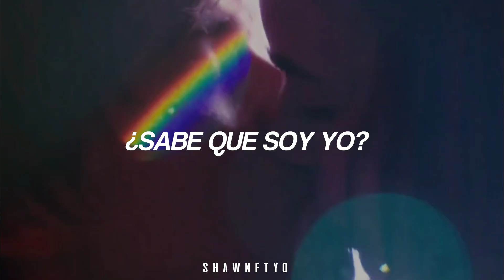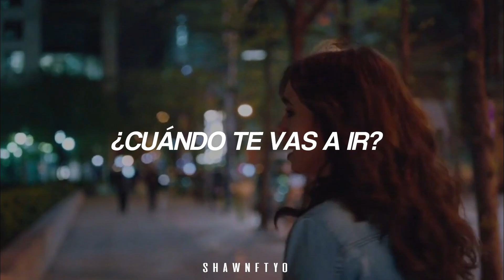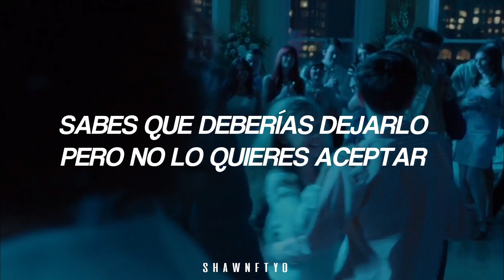apenas escuches esta canción va a ser imposible que no te obsesiones con ella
Haiden - Dump Him (Español)

You swipe up on my stories even though I don’t reply
We broke up for a reason but it must’ve slipped your mind
I heard the guy that you replaced me with is really nice though oh
You say you miss me while he’s laying next to you in bed
You lie and tell him that you’re catching up with an old friend
He needs to know
It’s someone else
Maybe I’ll tell him myself
Does he know it’s me?
Lighting up your screen
Taking up the space he’s supposed to be in
When you gonna leave
And circle back to me?
You know you should leave but don’t wanna believe it
You should dump him
For his own good, he probably thinks that you’re in love with him
You wanna be but you’ve been drowning in comparisons
He doesn’t get your sense of humor so you’re reaching out again oh
I feel for him
He needs a friend
Someone to tell him that you’re texting them

You want me back? You’re 4 years late
I hope you dump him for his own sake
I never left the place that I used to be in
How’s it feel to be
Lying through your teeth?